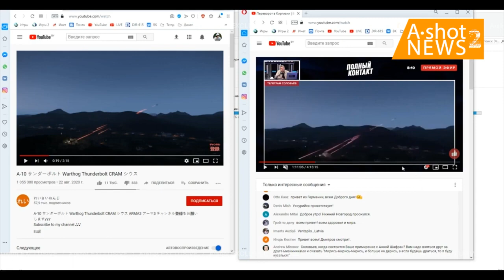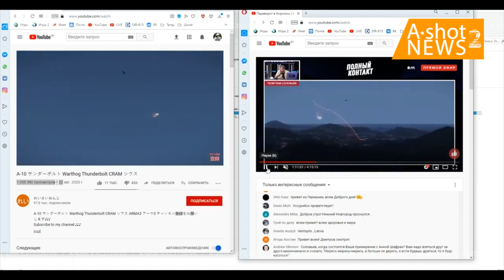Соловьиные фейка помёты, кто промывает мозги граждан РФ.